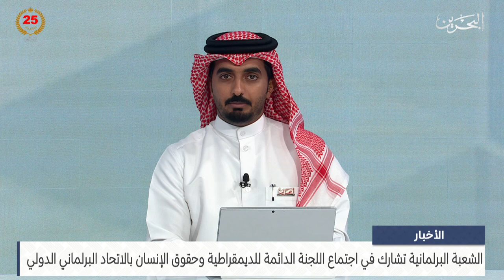البحرين مركز الأخبار : الشعبة البرلمانية تشارك باجتماع اللجنة الدائمة للديمقراطية وحقوق الإنسان